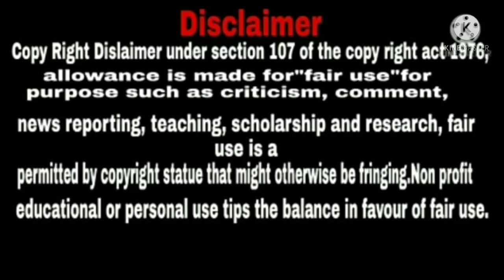गोरोन्थि 108 Gwrwnthi || Bodo Cartoon || Bodo video || Bodo Funtime Cartoon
108 Gwrwnthi || Bodo Cartoon || Bodo video || Bodo Funtime Cartoon || Bodo Cartoon video||

Bodo cartoon
Boro Cartoon
Bodo cartoon new video
Video bodo cartoon
Video cartoon
Bodo funny cartoon
New bodo video2021
New bodo comedy cartoon
Comedy video
Bodo video
Bodo new cartoon
New bodo short story
Bodo video 2021
Bodo comedy
Comedy story
Comedy cartoon
Comedy fun
Fun comedy cartoon
Funny comedy dialouge
Funny scenes
Funny cartoon
Funny story
Funny stories
Full funny comedy
Funny movies
Comedy movies
Bodo comedy 2021
Boro cartoon
Boroni cartoon
Very funny cartoon
Boro putula
Bodo new album 2021
Boro album
Bodo movies
Bodo cartoon story
Bodo animation story
Bodo animation movies
Bodo animation song
Bodo girl cartoon
Funny girl cartoon
Funny cartoon songs
Bodo short story
Bodo hit cartoon
New animation story
Animated movies
New animated story
Animated story
Funny bodo  cartoon
Cartoon bodo
Bodo comedy cartoon new
Cartoon comedy
Comedy cartoon bodo
Cartoon bodo funny
New bodo funny cartoon
Cartoon world
Bodo video film
Short comedy videos
Top 10 most watched cartoon in India
Comedy world cartoons

THIS IS NOT FOR CHILD💥💥

Copy Right Disclaimer under section 107 of the copy  right act 1976, allowance  is made for "fair use " for purpose such as criticism, comment , news reporting, teaching, scholarship and research, fair use is a permitted by copyright statue that might otherwise be Infringing.

This video is only making for fun and entertainment.
All the stories are entertainment purpose do not reflect or depict any real incident, person or individual nor intend to hurt or harass any  public or private as well as religious and communal sentiments.
We are nit disrespecting any community cast religion and any person.No character are matched into any real person's existence and all characters are completely making fictional and imaginary.

Be channel aao Bodo cartoon hwnai jayw.
Angni video ni gejerjwng nwngthang naigirifwrkhw ise minihwnw arw rongjahwnw  sanbay. Asha khaliyw nwngthangmwna mwjang mwngwn  hwnnanwi.

Angnw nwngthangmwnni support  nangw be channel khw sigangsim lana thangnw thakhai.

Thank you..Boynisimbw sabaikhor thabai 🙏 🙏🙏.